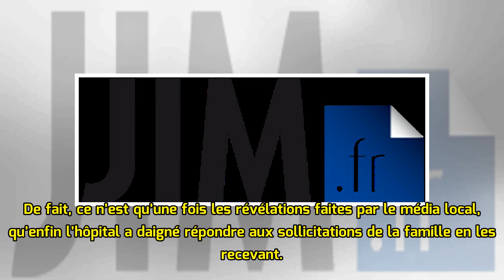Mort de Naomi Mussenga : l’émotion reste forte et des zones d’ombre persistent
Paris, le vendredi 11 mai 2018 – Une semaine après la révélation par le magazine alsacien Heb’di de la scandaleuse façon dont une jeune femme de 22 ans n’a pas été prise en charge par le Samu en décem...